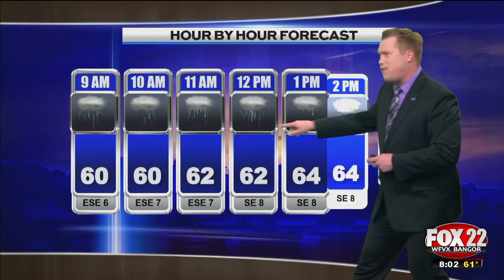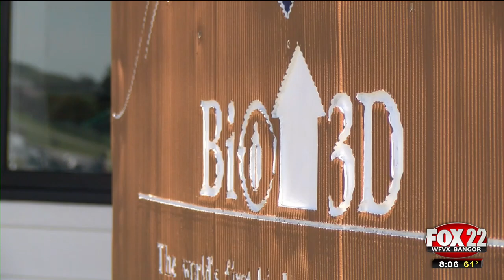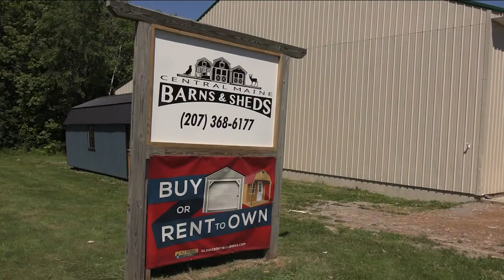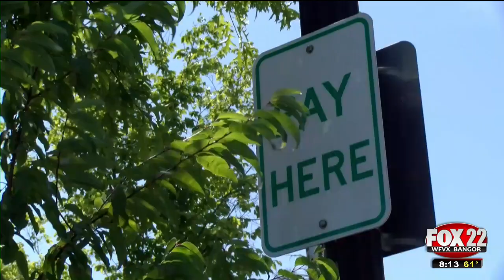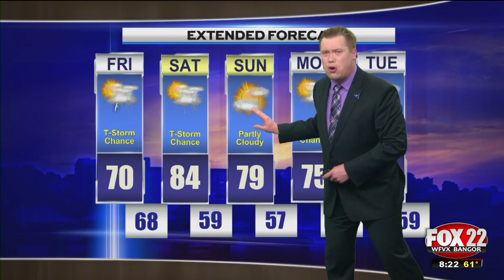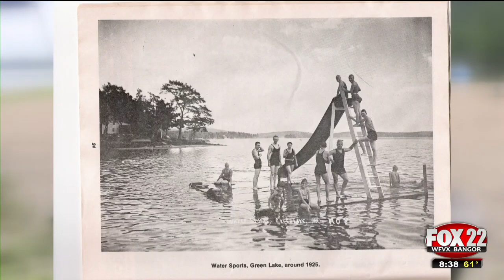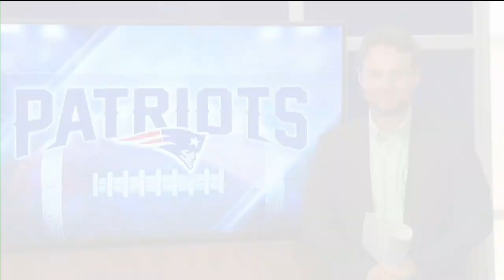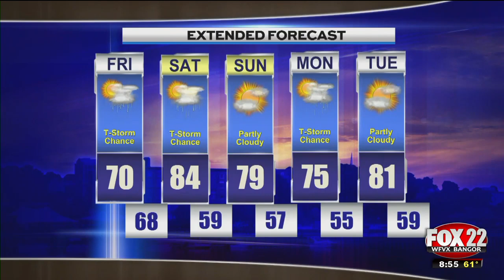WFVX Morning Fox News Friday, 08/09/2024